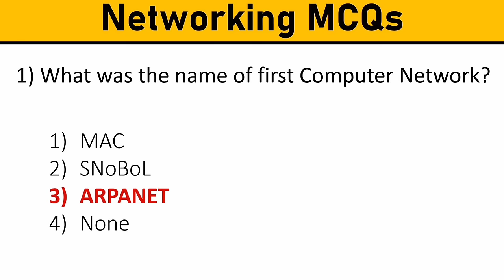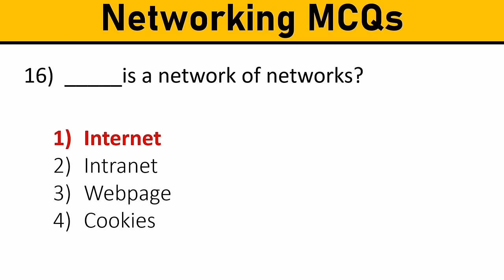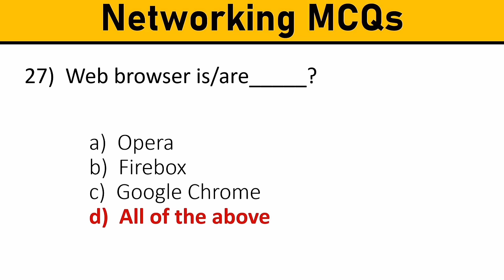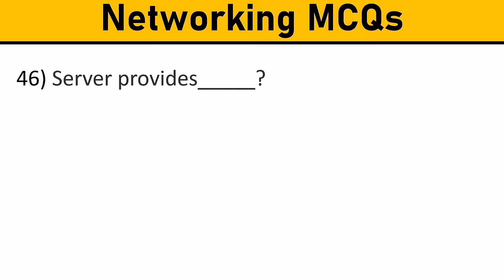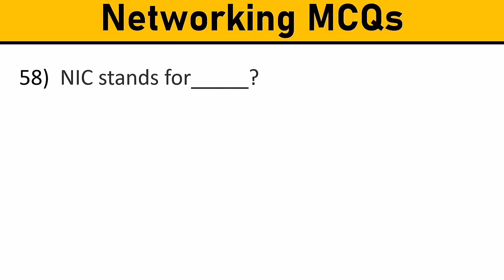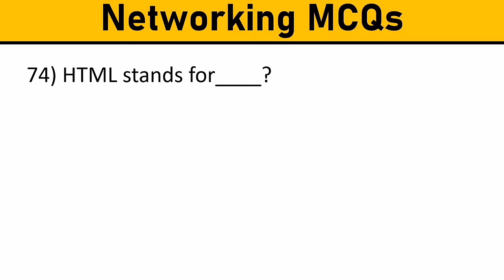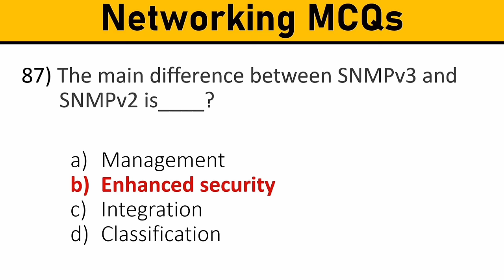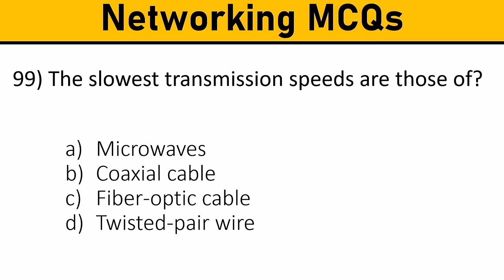Top 100 Computer Networking Mcqs | Networking mcq questions and answers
Hi Guys...

In this Video, You will learn Computer Networking Mcqs.

Most commonly asked Networking Mcqs in Exams & Interview